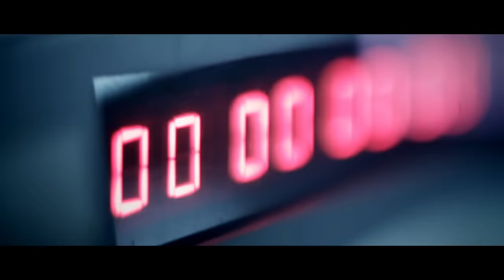You Me At Six - Bite My Tongue (Official Video)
"You Me At Six - Bite My Tongue (Official Music Video)